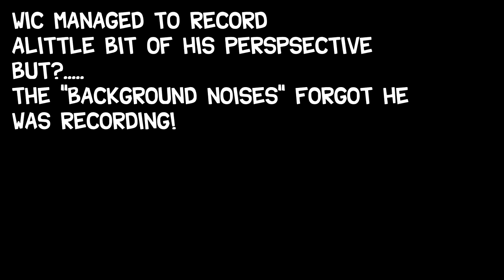STARWARS BATTLEFRONT 2:RTB'S MOST DUMBEST HEROES VS VILLAINS!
HEY GUYS ! THIS HAD TO BE RTB'S DUMBEST, USELESS WIN EVER! WE DIDN'T REALLY HAVE TO WIN BUT IT WAS KIND OF OUR LAST GAME AND WE WERE ALREADY PUMPED FROM WINNING THE PREVIOUS GAMES .

ANYWAYS I HOPE YOU GUYS ENJOY THIS VIDEO!!

MacLeod's description:

Genre: Soundtrack
Length: 1:59
Instruments: percussion, synths
Tempo: 160

7 of 8. This is the giant percussive piece of the series. Break in the middle, resumes fast to the end.
ISRC: US-UAN-11-00662
Action, Epic, Intense, Unnerving 2010

MacLeod's description:

Instruments: Drums, Bass, Ukulele, Trumpet, Trombone

Fast paced, funny, and downright delightful! If you haven't heard this. seriously take a listen. I'm a big fan of this piece. I get a lot of requests for things like "Yakity Sax", but there isn't really a way to do that without just ripping the piece off. Hopefully, this is enough fun!

Song
Crazy Night
Artist
Terry Devine-King
Album
ANW1403 - Comedy, Quirky, Silly 2
Audio Network (on behalf of Audio Network plc), and 9 Music Rights Societies